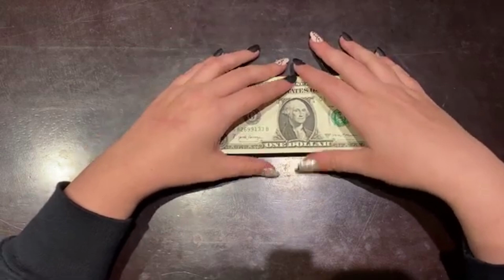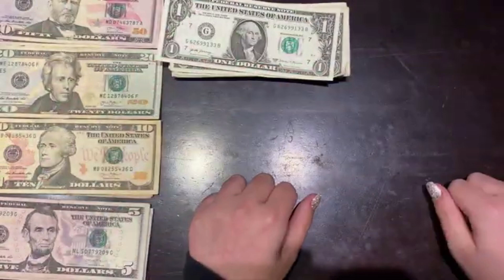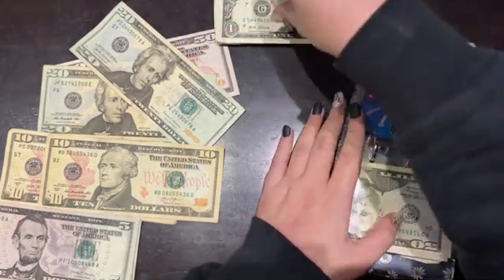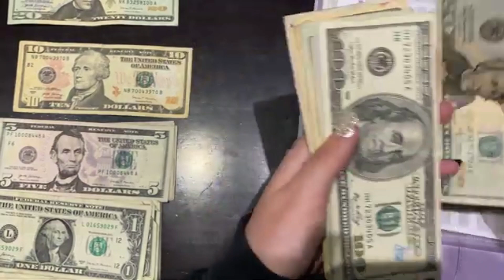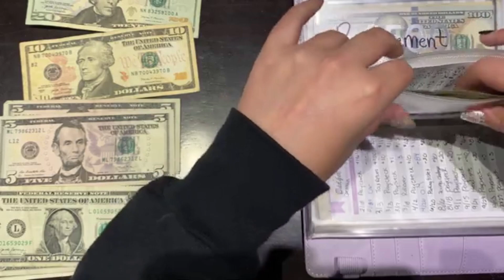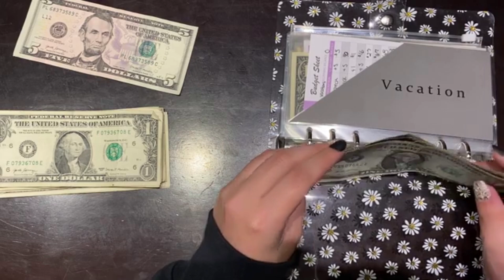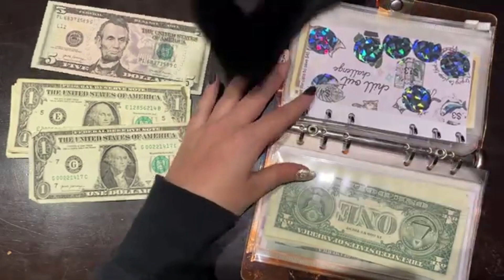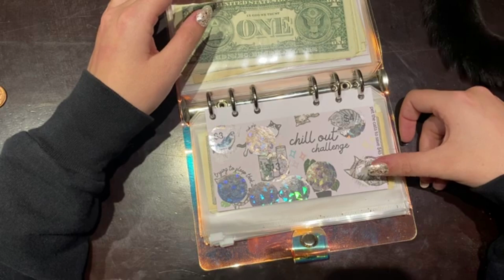Low Income Cash Envelope Stuffing| $435| Sinking Funds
In this video I am cash stuffing my first Paycheck of November. Sorry about the camera angle, think the cats ended up hitting the tripod more then I thought :)

Fetch Rewards Code: E1FHBK

Free Excel Budgeting Template
Open the template - Go to File in the top left corner and download a copy to be able to use the template

Purple Binder

Holographic Binder

Regular Links
Mini Cash Envelopes

Mini Binder

Sinking Funds

Savings Challenges

Cats 'Chill Out' Savings Challenge
Instagram @regularmomgoods - You can order the savings challenge by messaging her on Instagram